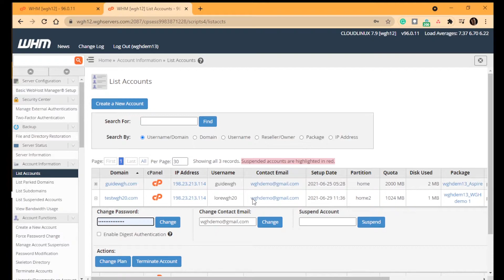How to change existing package in hosting reseller